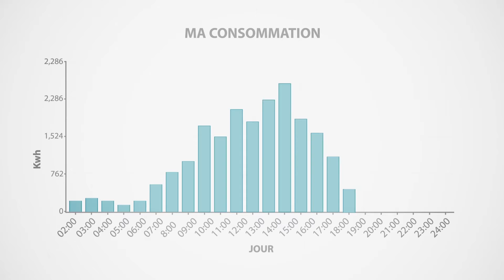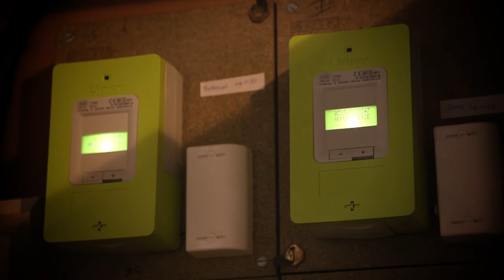Smart City SAINT-AIGNAN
Eric Carnat, maire de Saint-Aignan